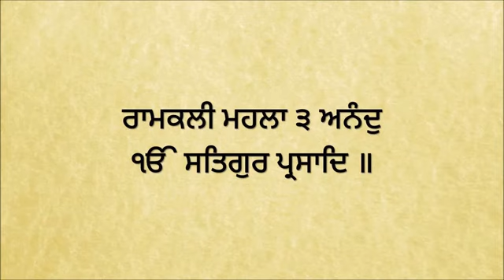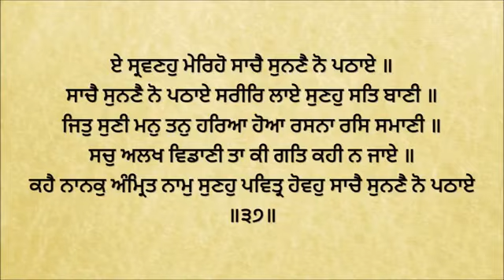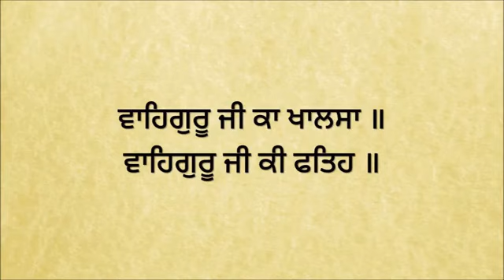Anand Sahib Steek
Nitnem